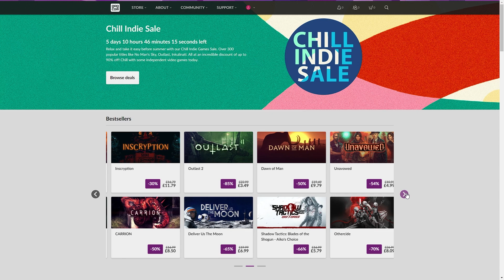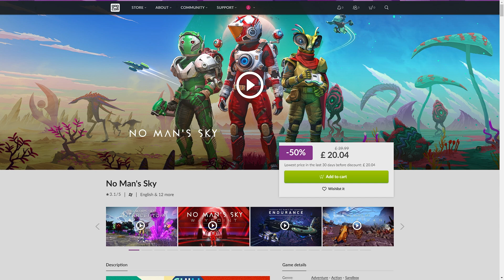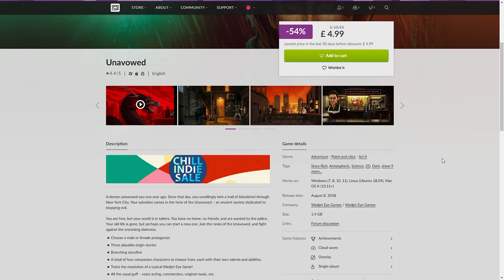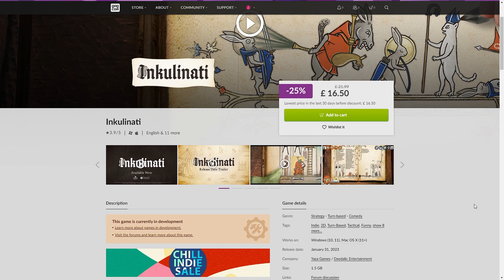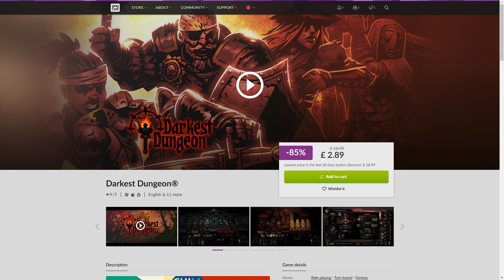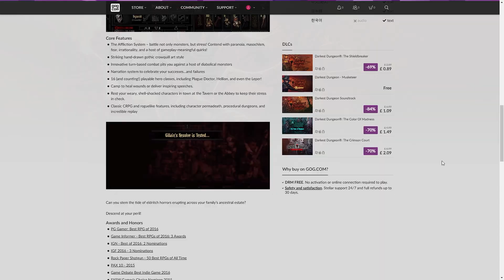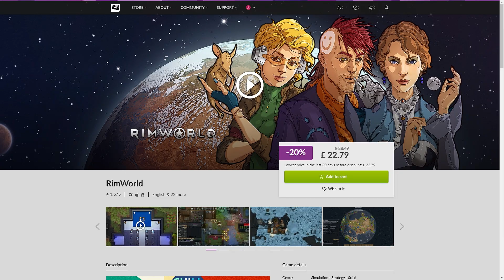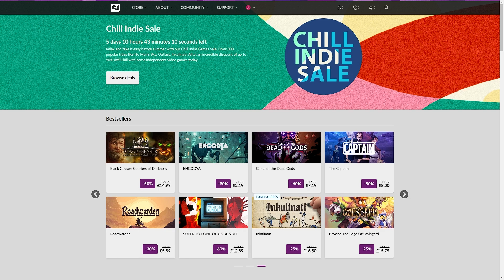Games to get on GOG Right NOW - The Best Deals & Chill Indie Sale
Which game in the sale caught your eye? Chill Indie Sale on GOG!

Games on GOG
0:00 | Bestsellers
1:12 | No Man's Sky
2:26 | Dorfromantik
3:28 | Unavowed
4:33 | Inkulinati
5:31 | Darkest Dungeon
6:29 | Roadwarden
7:55 | RimWorld
8:34 | Which game on sale caught your eye?